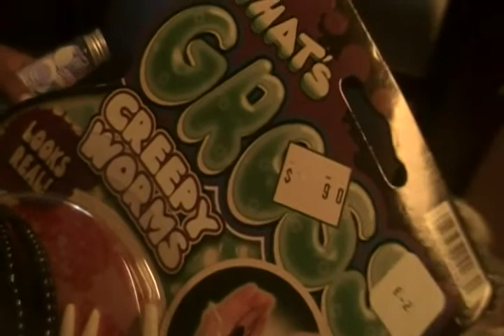Magit prank on ky must watch